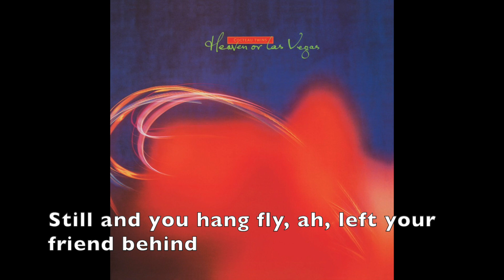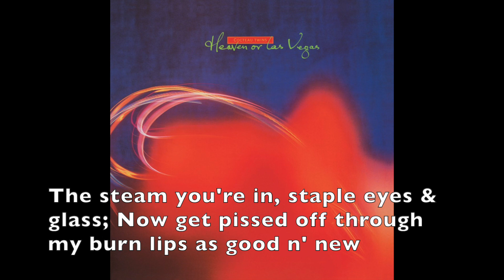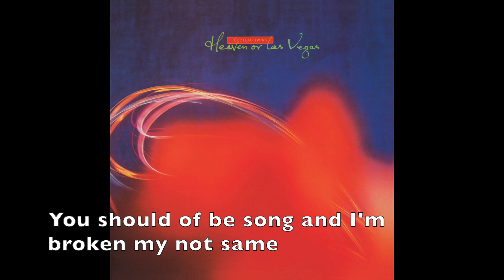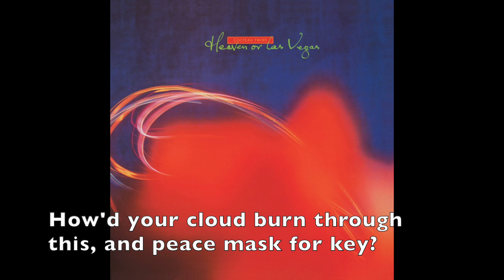Cherry-Coloured Funk (w/ "lyrics")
As heard by my ears, one word at a time